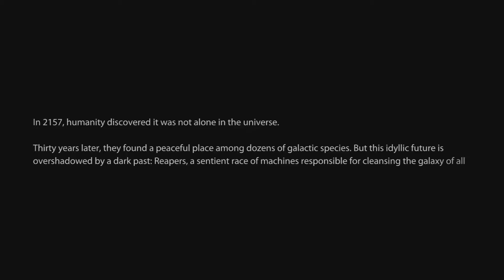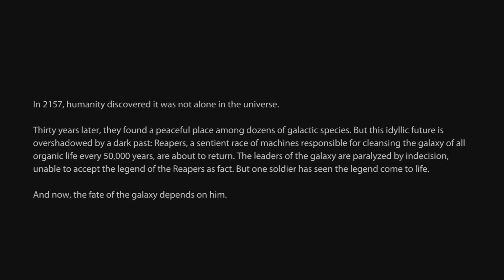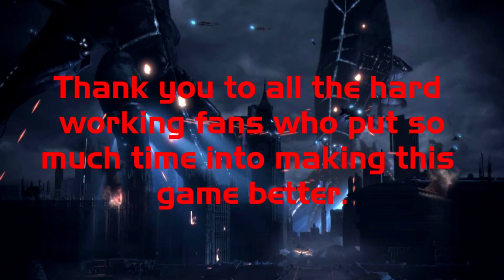LRPME3 PART18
Part 18 of my Let's play of Mass Effect 3.